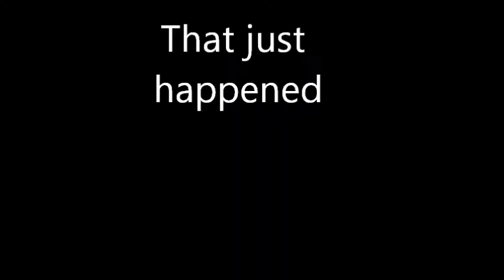Canon T3/1100D Time Lapse Video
Just a time lapse I made using Lightroom 3 Beta. Video is at 24fps. A picture every 5 seconds; around 830+ photos
 Song : Prelude 12/21 By: AFI